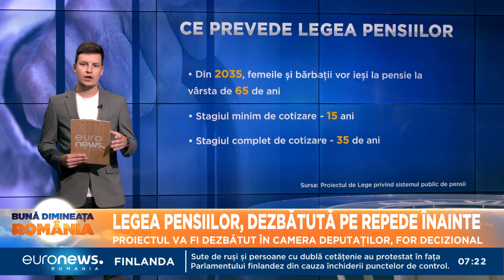Tot ce trebuie să știi despre noua lege a pensiilor. Documentul ajunge, luni, în Camera Deputaților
Noua lege a pensiilor ajunge astăzi în Camera Deputaților, la mai puțin de o săptămână după ce a fost adoptată de Senat. PSD și PNL vor ca legea să treacă pe repede înainte de Parlament, și să să fie promulgată până la finalul anului.